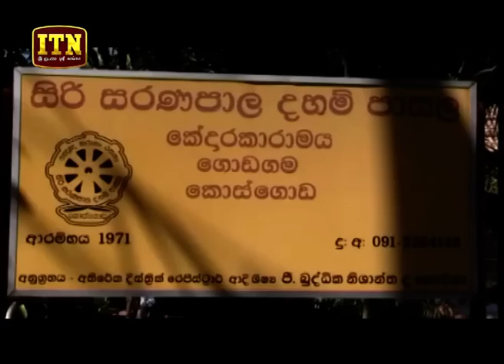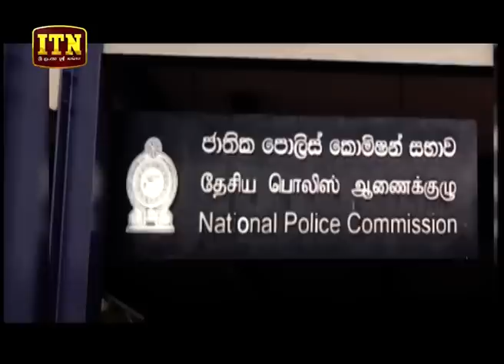ITN News 2018-10-26 | 06.30 PM